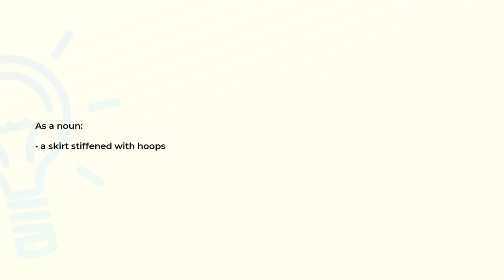What is the meaning of the word HOOPSKIRT?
Definition and spelling of the word HOOPSKIRT.

(00:00) Intro
(00:07) As a noun
(00:14) Spelling

As a noun (00:07):
• a skirt stiffened with hoops